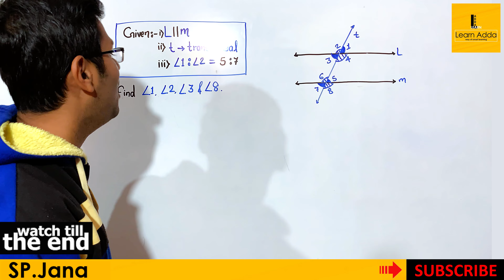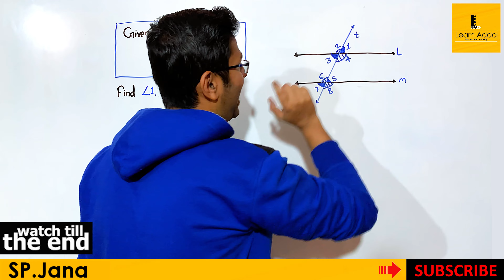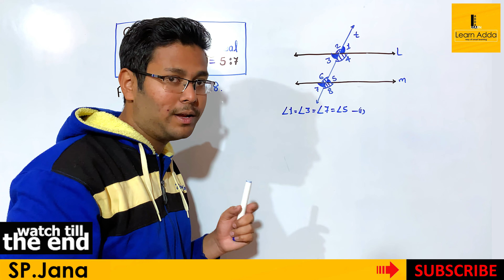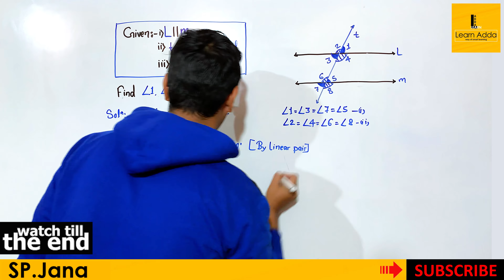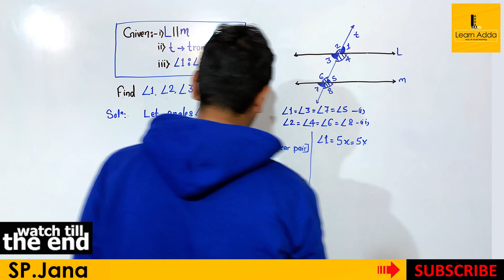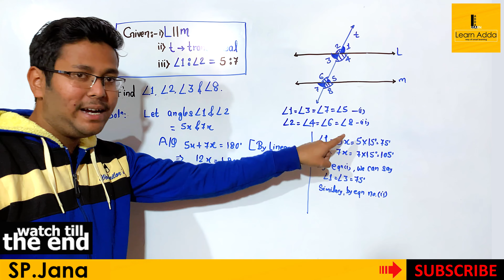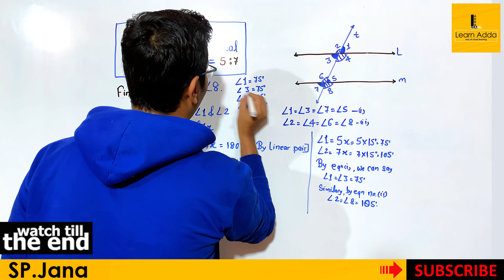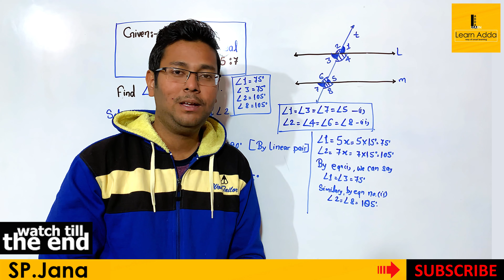class 7 Math chapter 13 Question no: 2 in Hindi solution || Learn Adda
Hello students :-

class 7 Math Question no : 2 in Hindi solution
Learn Adda
Class 7 math solution .
lines and angles question no : 2

Thanku for whatching our video :-

in this video you understand question no 2
class 7 rs aggrawal math question no 2
class 7 math question no 2

Learn Adda discusses and provides scholastic videos and deep concepts for our students from basic to advance .
We celebrate relentless curiosity with an insatiable drive to question , inspire , and create through our channel .
Learn Adda covers a broad scope of topics and makes it attainable for you to help you ,
through your learning experience .

That is what our videos attempt to convey .

Get onboard with us to learn everyday and understand every topic .
We hope to get you excited about learning and knowing more .

KEEP WATCHING Learn Adda .